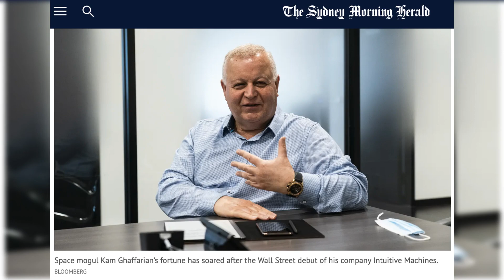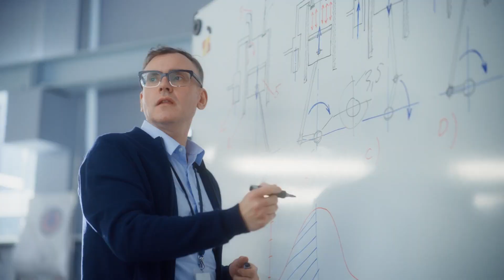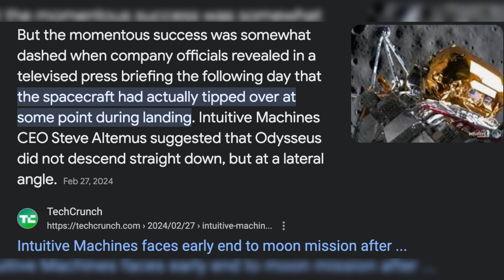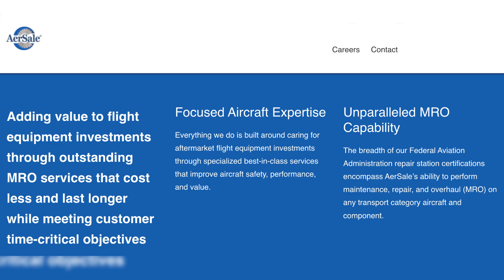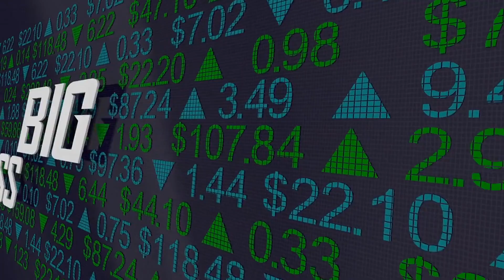Lunar Landing Leap: Intuitive Machines, NASA, and the Race for Moon & Commercial Exploration